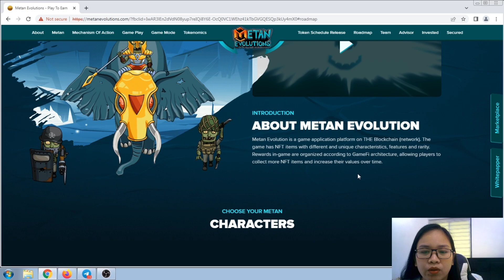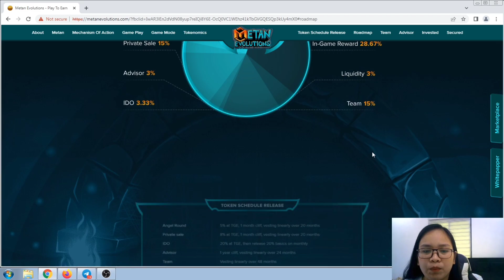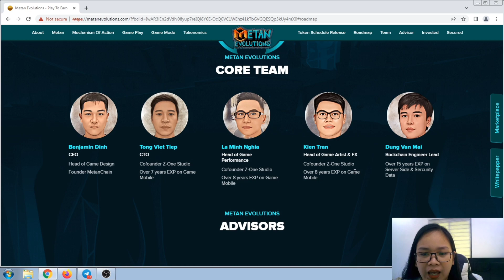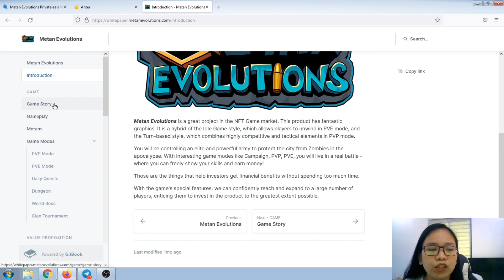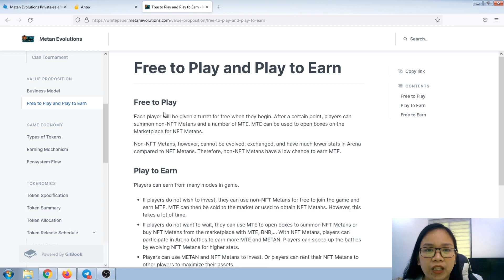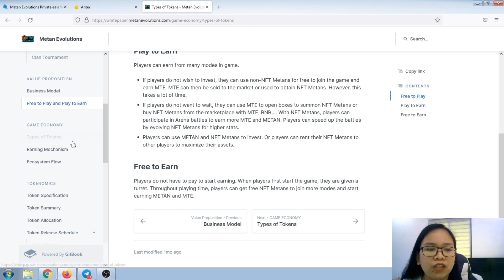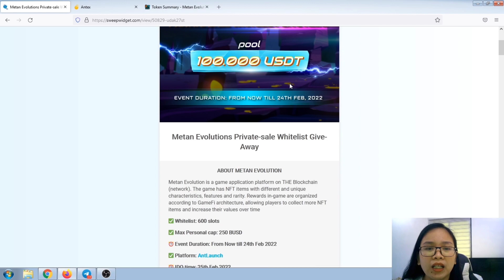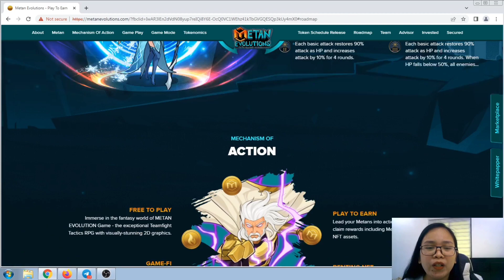METAN EVOLUTION REVIEW! FREE TO PLAY! PLAY TO EARN+IDO AND AIRDROP GIVEWAY!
🔥 Join Metan Evolutions Private-sale Whitelist Give-Away

MECHANICS!

RELATED TOPIC